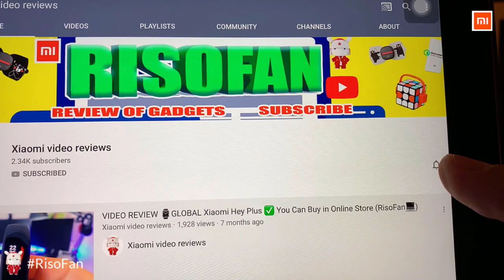Xiaomi Mijia Smart Brushless Lithium Electric Drill Power Tools Electric Screwdriver 30N·m.